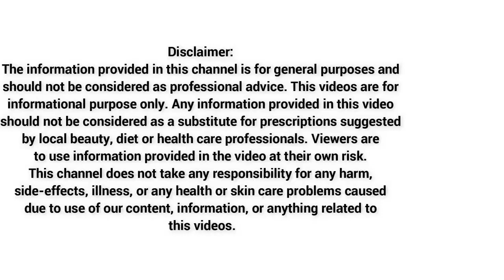GARLIC with Cucumber Healthy benefits you MUST know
Hi Guys... Welcome to my Small Youtube Channel :)

Today will show you a video a benefit you can get in a mixture of cucumber and Garlic.
Modern pharmacology research holds that fresh cucumber contains a substance called propanol diacid, which inhibits the conversion of sugar to fat. Therefore, it is considered that eating cucumbers has the effect of losing weight. Cucumber also has a special beauty function. Cucumber juice is used to clean and protect skin, or to use crushed cucumber to stretch wrinkles. The simplest and easy way is to slice the cucumber slices on the affected area 2~3 times a day. This method is suitable for controlling the skin blackening and roughness caused by sun exposure. The cucumber oil contained in cucumber has a good effect on the absorption of ultraviolet rays.
Cucumber has special functions of reducing weight and Cosmetology, but also has the function of preventing and curing diseases. In animal experiments, cucurbit C is found in Cucumber head, which has an obvious anti-tumor effect. Fresh cucumber contains very delicate cellulose, which can accelerate the excretion of intestinal corrupt substances and reduce the function of cholesterol in the blood. Therefore, the patients with obesity, high cholesterol and arteriosclerosis often eat cucumbers. In recent years, the clinical practice has also proved that cucumber vine has a good function of dilating blood vessels, slowing down heart rate, lowering blood pressure and lowering cholesterol; cucumber cream has the effect of treating sore throat and sore throat; cucumber leaves and vine have the efficacy of clearing heat, water, dehumidification, skating, analgesia and so on. Use cucumber to prevent disease: 50 grams of old cucumber skin, 2 bowl of water, decoct to 1 bowl, 2~3 times a day, continuous use, can cure limbs swollen; use cucumber leaves to dry for 6~10 grams, can treat diarrhea, with cucumber skin water, can treat jaundice.

There are benefits in eating garlic if you are having problems getting it up and the problem is caused by a reduced blood supply to the groin and penis.

Several of the active ingredients of garlic help the blood flow by slightly thinning the blood and clearing the blood capillaries.

The only problem with this is that the garlic has to be raw, as cookig destroys 80% of the active ingredients and you need to eat a shed load. We are not talking about a couple of cloves a day.